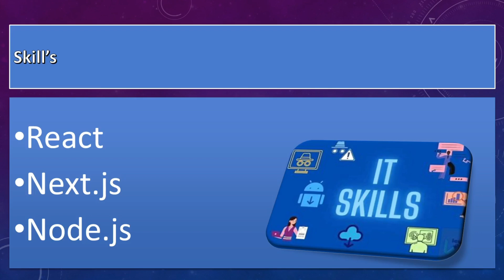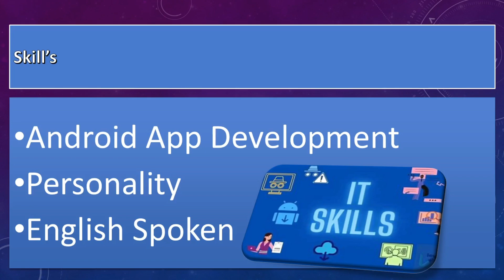Jobs in it sector 2025 Roadmap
reality of it sector in india,
roadmap,
it jobs in 2022,
best cybersecurity roadmap 2025
,best cybersecurity roadmap for beginners 2025,
best beginner cybersecurity roadmap 2025,
tech roadmap,
beginner cybersecurity roadmap to start your career 2025,
how to get it jobs for freshers in tamil,work from home it jobs in tamil,
roadmap for software engineer,
devops roadmap,
roadmap for interview preparation